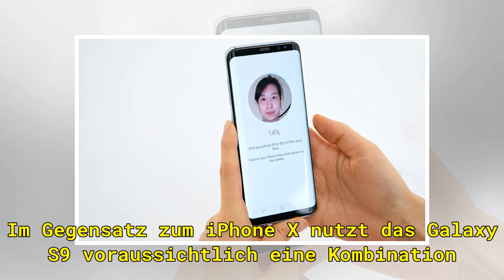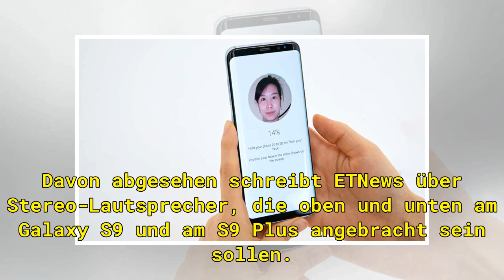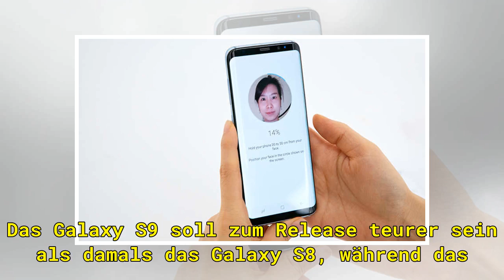Galaxy S9: Angeblich 3D-Emojis und Stereo-Lautsprecher geplant